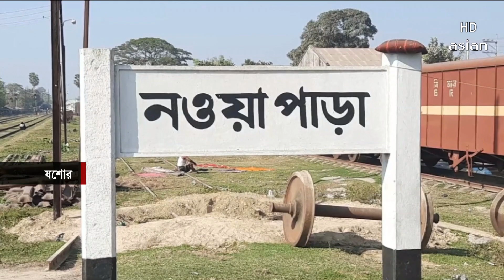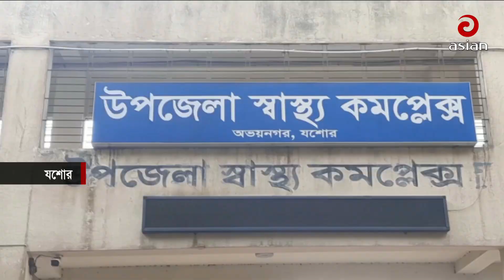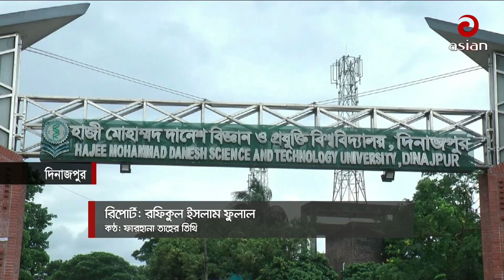দুপুর সাড়ে ৩টার সংবাদ | এশিয়ান নিউজ | ২২ জুলাই ২০২৩